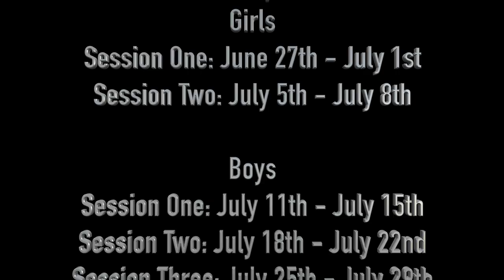University Basketball Camp 2022 Promotional Video